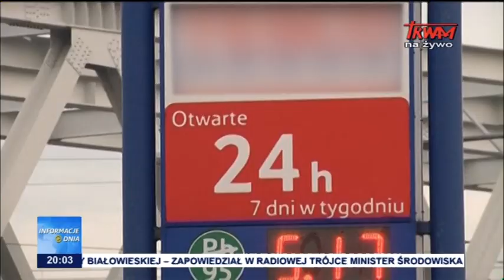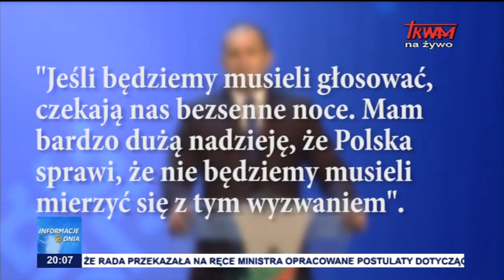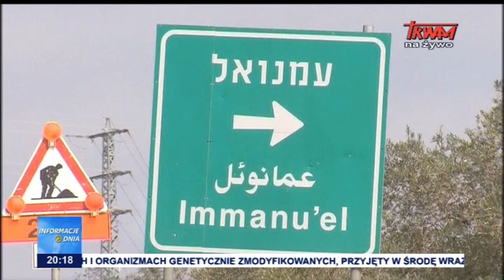Informacje Dnia 12.01.2018 [20.00]